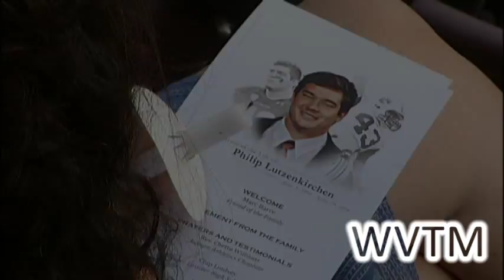Philip Lutzenkirchen Memorial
This is just a short pkg from the memorial service for Philip Lutzenkirchen at Lassiter HS on July 2nd, 2014